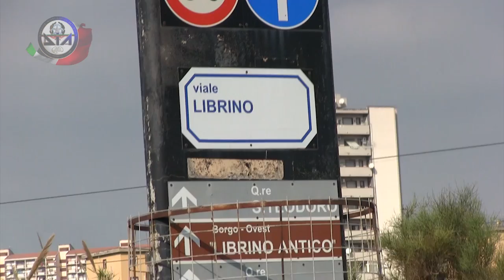Mafia, Dia sequestra beni per 3 milioni di euro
Sequestro milionario di beni da parte della Dia di Catania al patrimonio del clan dei ‘Carateddi’, capeggiato dal boss Orazio Privitera. Sono state sequestrate aziende, fabbricati, terreni, automezzi e disponibilità finanziarie, per un valore complessivo di circa 3 milioni di euro